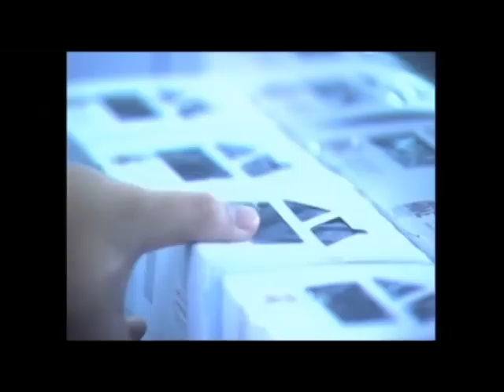Suan Dusit Rajabhat University Introduction (English)